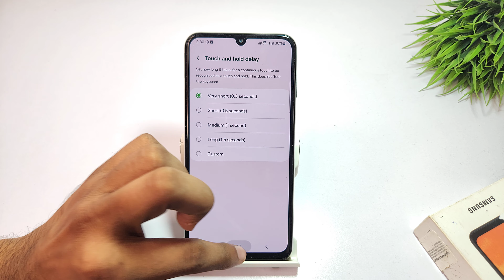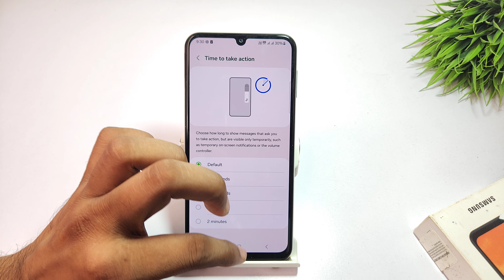how to touch and hold delay in samsung galaxy m33 | samsung galaxy a33 touch and hold delay